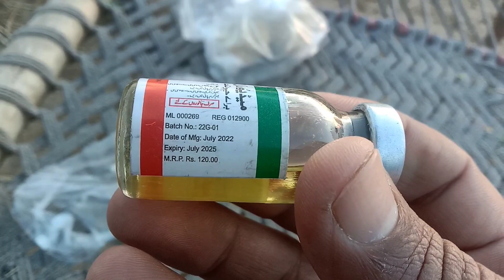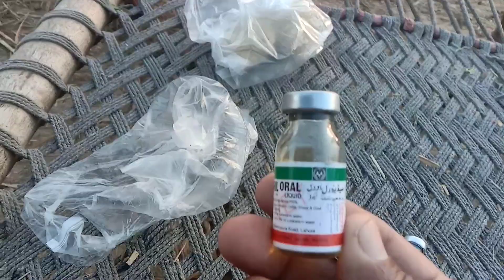Aik Choti si laparwahi 😔